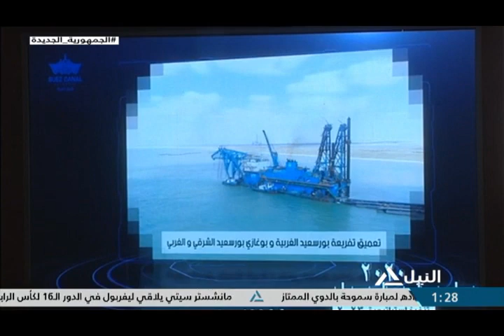هيئة قناة السويس تعقد مؤتمراً صحفياً بشأن إنجازات القناة ومشروع قانون صندوق الهيئة